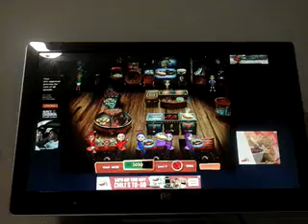Cooking Dash 3: Thrills and Spills episode 43-45(2)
Yay you